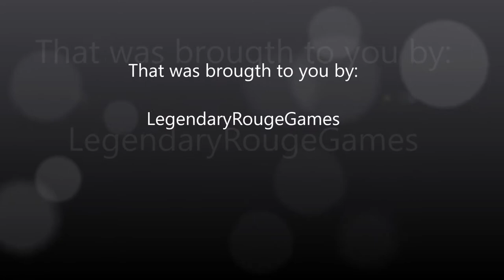CS:GO EP: 1 Rked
Watch one of our CS:GO players get RKED over and over by bots.
Recommended watching in HD still not the best HD but still better.

And yes i did say Heade i named it after this guy. Martin Johnson Heade

~LegendaryRougeGames